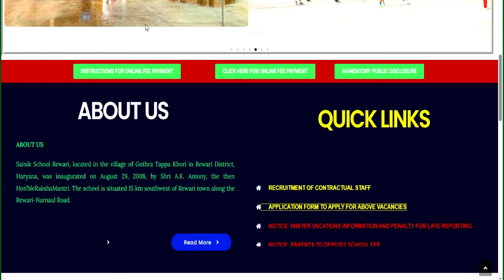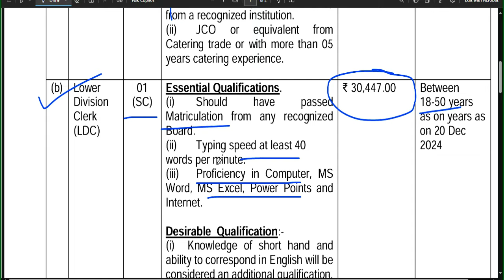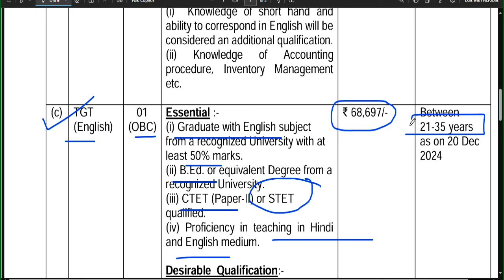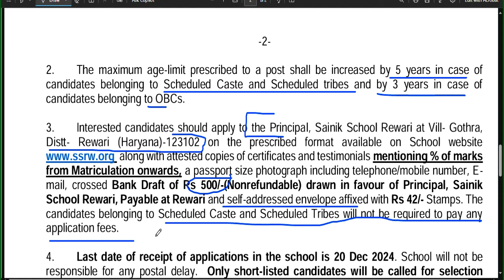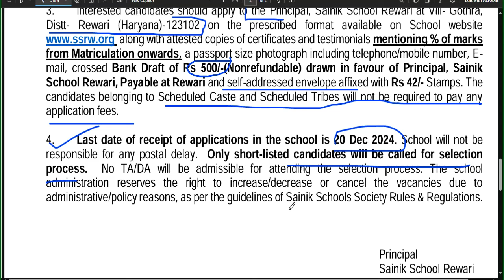SAINIK SCHOOL TEACHERS VACANCY 2024-25 | SALARY: TGT- 68,697 | FRESHER ELIGIBLE | LAST DATE-20 DEC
नमस्कार ,students GOVERNMENT/PRIVATE स्कूल की शिक्षक वैकन्सी से सबन्दित  information आपको LWD job  channel पर मिलती है | SAINIK SCHOOL TEACHERS VACANCY 2024-25 | SALARY: TGT- 68,697 | FRESHER ELIGIBLE | LAST DATE-20 DECDPS TEACHERS VACANCY 2024-25 | SALARY PGT-50000 |TGT-45000 | PRT-37000 | FRESHER ELIGIBLEEKLAVYA SCHOOL TEACHERS VACANCY | SALARY PGT-50000 |TGT-45000 | PRT-37000 | NOFEE | FRESHER ELIGIBLEOXFORD PUBLIC SCHOOL TEACHERS VACANCY | ALL SUBJECT | SALARY PGT-69496 | TGT-65554 | PRT-59000 NOFEEJAWAHAR VIDYA MANDIR PERMANENT TEACHERS VACANCY 2025 | SALARY 74000 | Apply From All State613 Permanent Govt. vacancy 2024 | Detail Advertisement | salary: 65000 | Apply From All State | Delhi Govt. Aided School Teacher Recruitment | Fresher Eligible | PGT-65000/ TGT -52000 | PRT- 45000Permanent Sarkari naukri | 2 New Notification | salary- 47600-1,51,100 | Age 21-42  | Permanent PostAZIM PREMJI FOUNDATION SCHOOL TEACHER VACANCY | NTT/PRT/TGT/PGT Vacancy 2025 | सैलरी-45000 | NO FEE DPS NEW TEACHER VACANCY 2025 | सैलरी  7th Pay Scale + PF + D.A + Other Benifits  WITHOUT Fees ApplyDPS TEACHER VACANCY 2025 | ALL POST ALL SUBJECTS VACANCY | WITHOUT TET/CTET FRESHER ALL STATE APPLYEKLAVYA EDUCATION FOUNDATION TEACHER VACANCY 2025 | WITHOUT TEAVHER TRAINING FRESHER ALL STATE APPLY  विद्या विकास समिति 2024 | Permanent स्कूल शिक्षक भर्ती | Bed/ Ded/ Deled/ Btc | APPLY ONLINE |NVS 2024 | नवोदय विद्यालय समिति 2024 | NAVODYA VIDYALYA NEW RECRUITMENT 2024 | WITHOUT FEES/EXAM APPLY ONLINE |NAVODYA VIDYALYA NEW RECRUITMENT 2024 | WITHOUT FEES/ WITHOUT EXAM APPLY ONLINE | ARMY SCHOOLमे शिक्षक बनने का मौका | PRT TGT PGT POSTS Permanent Vacancy | AGE, SALARY, qualificationARMY SCHOOL मे आई नई भर्ती | Permanent Vacancy | जल्दी आवेदन करे | AGE, SALARY, qualification ARMY SCHOOL मे आई PERMANENT नई भर्ती | PRE PRIMARY PRT | TGT | PGT | जल्दी आवेदन करे | AGE, SALARYKASTURBA BALIKA SCHOOL VACANCY मे आई नई भर्ती | जल्दी आवेदन करे | बिना फीस आवेदन | AGE, SALARY, KVS मे सभी पोस्ट मे आई नई भर्ती | जल्दी आवेदन करे | RAGISTRATION 10 अगस्त तक | बिना फीस आवेदन   13 कस्तूरबा बालिका विद्यालयशिक्षक NEW VACANCY NOTICE OUT || KGBV शिक्षक भर्ती  form || how to applyKVS बाल वाटिका  NEW VACANCY NOTICE OUT || KENDRIYA VIDHYALAYA शिक्षक भर्ती   form || how to apply